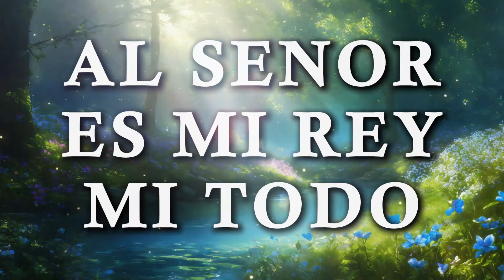Musica Cristiana Para Sentir La Presencia de Dios - Hermosas Alabanzas Cristianas De Adoracion 2024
👉 / Este "Cánticos Sagrados " canal es creado para compartir la mejor música cristiana para los jóvenes.
En el presente canal encontraras lo mejor de la música cristiana en géneros variados, a si como música para adorar a Dios, para gozarse, las mejores Playlist de éxitos de  tu cantante preferido, recopilación de lo mejor de viejitas pero bonitas y mas, no dejes de visitarnos y suscribirte al canal, no olvides que la música es un medio para alabar y glorificar a Dios.
👉 Esperamos recibir sus comentarios para enriquecer mi contenido, somos un fabricante de productos musicales
 Muchas gracias. Realmente lo aprecio.
✔ Dios los bendiga siempre... Sinceramente gracias🔥🔥🔥🔥🔥!

TRACKLIST:
[00:00:00] - te alabare mi buen jesus
[00:04:12] - Al Estar Aqui
[00:09:27] - nadie Como Tú
[00:13:29] - Espera el tiempo de dios
[00:18:11] - Aqui estas
[00:22:44] - Un Largo Viaje
[00:25:48] - No Importa
[00:30:03] - Renuevame
[00:34:09] - Dame De BEBER
[00:38:44] - La Gloria De Dios
[00:42:50] - Dios De Pactos
[00:47:17] - Al Que esta sentado en el trono
[00:52:31] - Ven Espiritu ven
[00:57:02] - Necesito De Ti
[01:01:29] - lglesia
[01:05:24] - Vine A adorarte
[01:09:40] - Mi Nuevo Amor
[01:13:57] - Cuando Oras wav
[01:17:31] - El Proceso
[01:21:31] - Sueva Voz
[01:25:34] - jesucristo Bast
[01:29:41] - Tu Amistad me hace bien